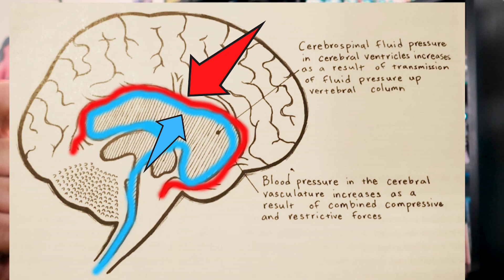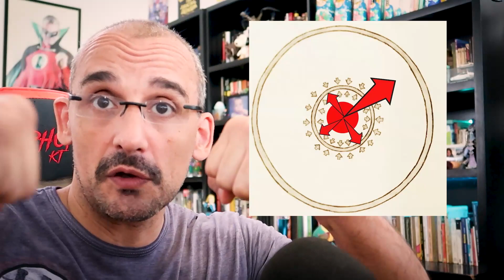⛔ CUIDADO! ¿Es peligroso hacer FUERZA? ¿Descubrí que Sucede con las presiones? [Cráneo] ✅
⛔ CUIDADO! ¿Es peligroso hacer fuerza? ¿Descubrí que Sucede con las presiones [dentro del Cráneo] ? ✅
Este video es una traducción y  resumen de 2 estudios que hablan sobre las presiones intracraneales en los ejercicios de fuerza y el mecanismo de protección mediante la maniobra VALSALVA.
Aquí vamos a ver los mecanismos evolutivos que permitieron al ser humano generar altas presiones internas para estabilizar el tronco y poder así levantar mas peso sin lastimarse. Que pasa cuando guardamos el aire con la presión?

Un músculo que esta muy relacionado con la respiración y la fuerza

00:00 Por que cuando hacemos fuerza no es dañino.
00:20 Mecanismo evolutivo para hacer fuerza.
01:28 Ejercicios de fuerza.
01:59 Presión intracraneal.
03:21 Maniobra Valsalva.
05:40 Protección contra presiones.
06:37 Ultimate back fitness.
07:21 Fuerzas G.